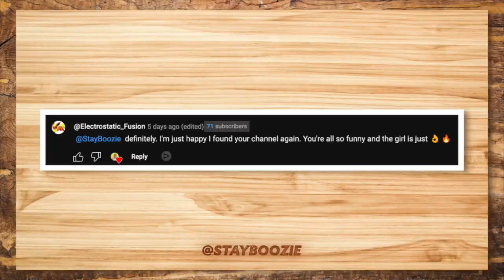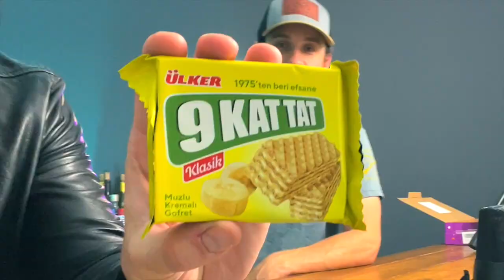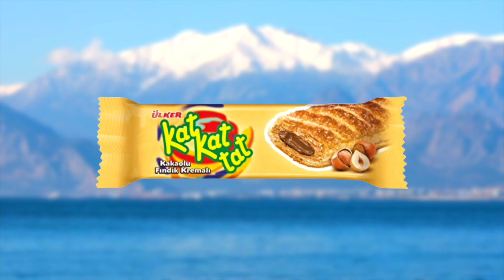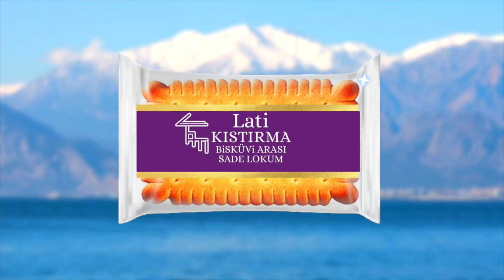Americans Try Turkish Snacks (Harby Lezzet, Yupo Gummies, 9 Kat Tat, & More)